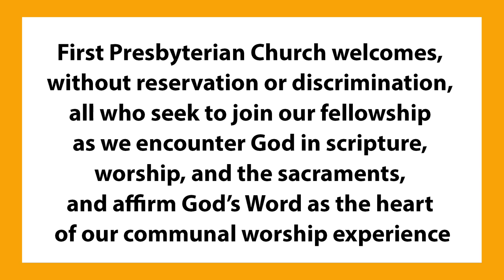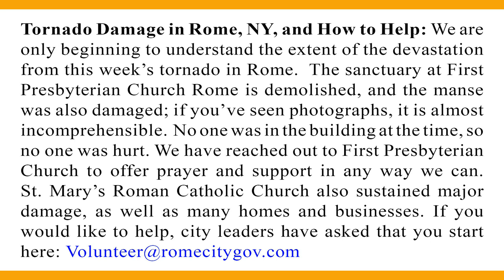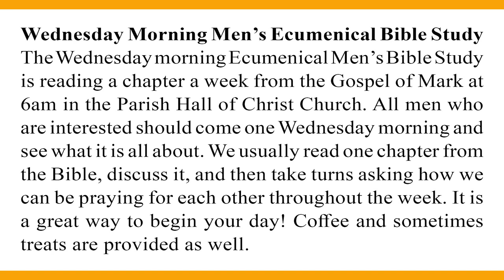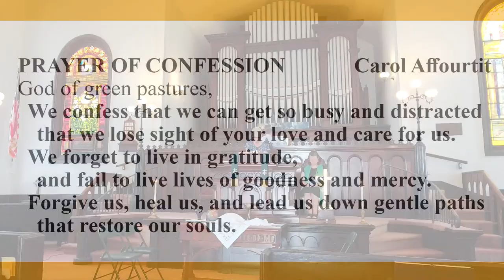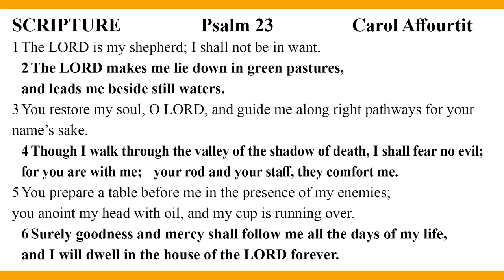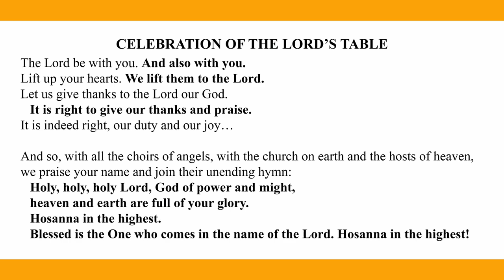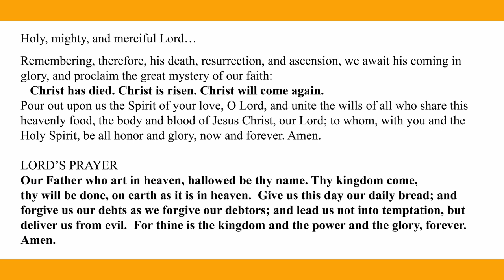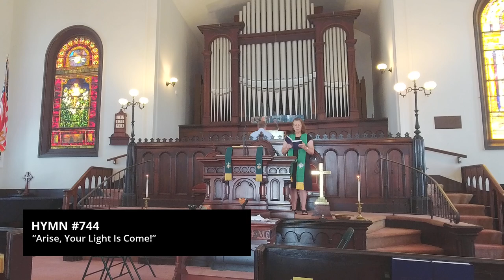July 21, 2024 - Sunday Service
Sunday, July 21, 2024, 10:00am
Ninth Sunday after Pentecost
Preaching: Rev. Jess Lambert
Sermon: “Strangers No Longer”
Liturgist: Carol Affourtit

Scripture:
Psalm 23
Ephesians 2:11-22

Feel free to submit Joys and Concerns prior to the live stream form on the Joys and Concerns page on the website
During the live stream, if you’d like to have a Joy or Concern feel free to submit a comment on the YouTube video or send an email to
We will make every effort to read them during the service.

Permission to reprint, podcast, and/or stream the music in this service obtained from OneLicense.com with license A-724436.

PRELUDE     “Chorale” from “Suite No. 3 in F for Organ”  Léon Boëllmann (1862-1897)
Arranged by Alec Rowley (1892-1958)
Copyright MCMXLVII by Edwin Ashdown Ltd. Published by arrangement with Messrs. Enoch, Paris

HYMN #187 “Savior, like a Shepherd Lead Us” BRADBURY

HYMN #824 “There Is a Place of Quiet Rest”  MC AFEE

OFFERTORY  “Offertoire Mystique”  Léon Boëllmann

During the Communion of the people, the music offered will be
“Peace” A meditation for organ by Eugene Englert (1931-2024)

HYMN #744  “Arise, Your Light Is Come!” FESTAL SONG

VOLUNTARY  “Finale”  Léon Boëllmann

Notes on this morning’s organ music. Léon Boëllmann was a French composer of Alsatian origin, known for a small number of compositions for organ. His best-known composition is Suite Gothique (1895), still very much a staple of the organ repertoire, especially its dramatic concluding Toccata.

Boëllmann was born in Ensisheim, Haut-Rhin, the son of a pharmacist. In 1871, at the age of nine, he entered the École de Musique Classique et Religieuse (L'École Niedermeyer) in Paris, where he studied with its director, Gustave Lefèvre, and with Eugène Gigout. It was there that Boëllmann won first prizes in piano, organ, counterpoint, fugue, plainsong, and composition. After his graduation in 1881, Boëllmann was hired as “organiste de choeur” at the Church of St. Vincent de Paul in Paris, and six years later he became cantor and “organiste titulaire,” a position he held until his early death at the age of 35, probably from tuberculosis.

Having no children of his own, Gigout adopted Boëllmann, and Boëllmann then taught in Gigout's school of organ playing and improvisation. In 1885, Boëllmann married Louise, the daughter of Gustave Lefèvre and the niece of Gigout.

As a favored student of Gigout, Boëllmann moved in the best circles of the French musical world, and as a pleasing personality, he made friends of many artists and was able to give concerts both in Paris and the provinces. Boëllmann became known as “a dedicated teacher, trenchant critic, gifted composer and successful performer...who coaxed pleasing sounds out of recalcitrant instruments.”

Boëllmann died in 1897, and after the death of his wife the following year, Gigout reared their three orphans, one of whom, Marie-Louise Boëllmann-Gigout (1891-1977), became a noted organ teacher in her own right.

During the sixteen years of his professional life, Boëllmann composed about 160 pieces in all genres. Faithful to the style of Franck and an admirer of Saint-Saëns, Boëllmann’s works for organ exhibit a turn-of-the-century post-romantic esthetic and reflect the urbanity of the Belle Époque. This morning’s Suite for Organ was arranged by Alec Rowley from selected movements of Boëllman’s Les Heures mystiques, a collection of one hundred short pieces for organ published in 1896 that offers organists a treasure trove of compositions for use in church services.